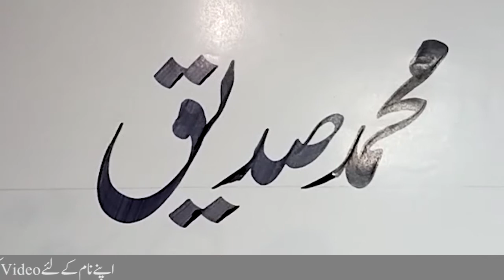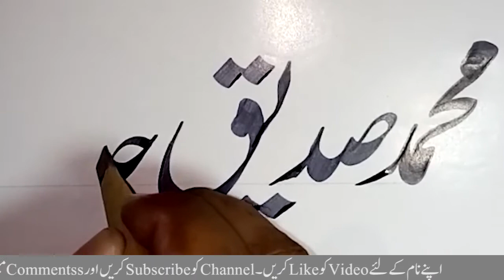Muhammad Siddique Khan | Calligraphy in Urdu | Calligraphy for Beginners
Muhammad Siddique Khan in Urdu Nastaliq  font with Qalam.

Keywords

urdu nastaleeq calligraphy
urdu khatati
Calligraphy for beginners
khushkhati
urdu calligraphy
calligraphy for beginners
calligraphy writing
calligraphy painting
calligraphy handwriting
calligraphy art
calligraphy course
calligraphy using qalam
calligraphy urdu font
kahtati writing in urdu
khatati for beginners
nastaleeq urdu writing
khushkhati in urdu
khushkhati ka tarika
khushkhati likhne ka tarika
learn calligraphy
calligraphy tutorial